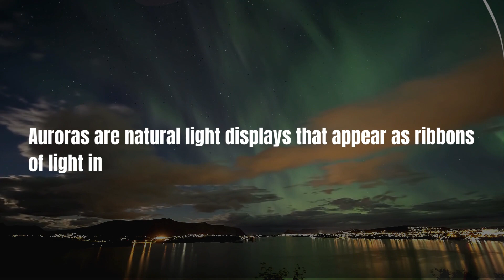When the Martians Land - Part 2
Aliens dominate our thoughts so much, they must be real!

We were anxious to do a follow up video on 'When the Martians Land'. In that video the transformation work on the Martian spaceship was low to medium level. Some viewers seemingly did not appreciate that it was an example of what Ai can do. Here we have used the same Martian ship but with another optional transformation. It's a creators world!!!

For this Ai enhanced/transformed asset, we incorporated the following:

1. Video, image and text prompting
2. low to high level transformation
3. Cross platforming
4. Specialized Ai platform processing

Note: Audio was added

kaiber.ai
leonardo.ai

Inspiration:
 @bilawal  Who shares a great deal on Ai/3D and fascinating innovation in the works.

Follow us & the Force of Ai!